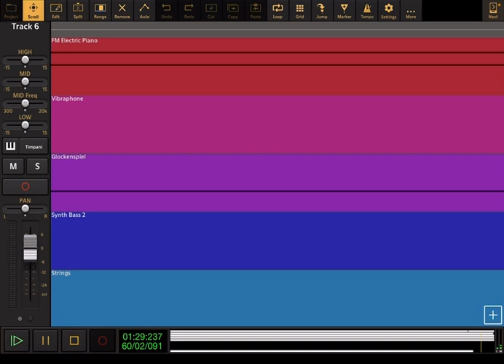Tangled: Healing Incantation - Audio Evolution Cover